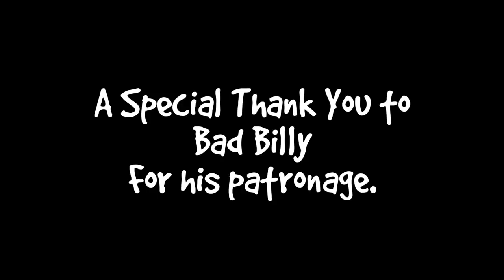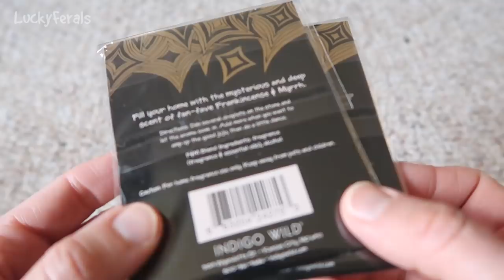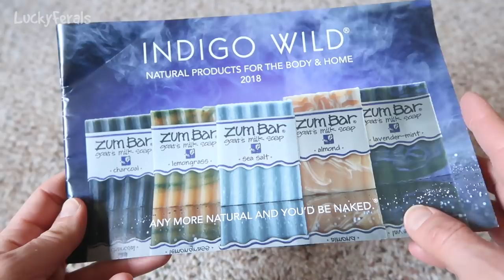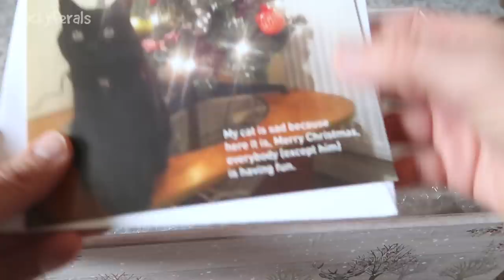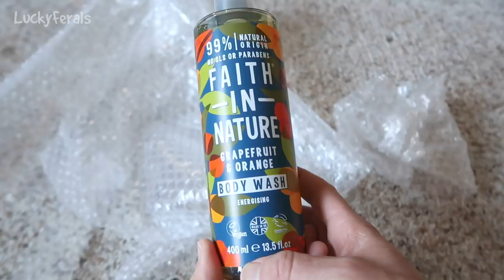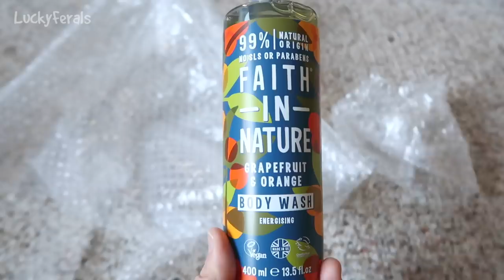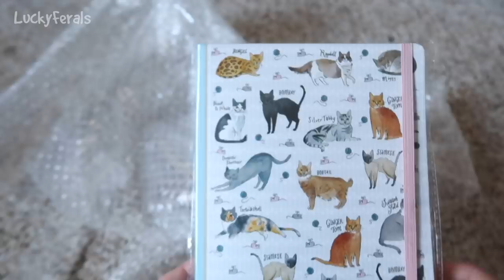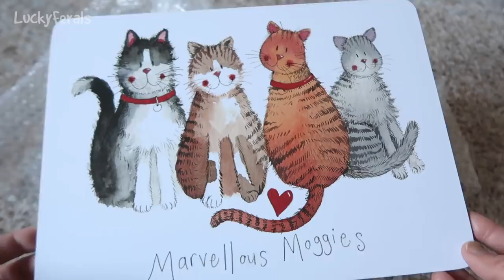Boo Year 2 # 80 - Mail Time, Mini Boo, Cats And The Christmas Tree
Splash was hanging out in the cardboard cat house. It feels like the whole house is being rearranged for the Christmas Tree. The cats had crunchies on their new Christmas crunchy plates. The Christmas crunchy plates are so cute! Simba and Boo are trying to figure out how to get along with each other without anyone getting scared or mad. Splash loves to have Stella lick his head. It was mail time. The cats met Mini Boo. Splash ate too much food an vomited. I had to throw out the throw rug. Hydrox is eating the cat food puree. The Christmas tree arrived and was set up without any decorations so the cats can get used to it.

Abril
Adam Davidson
Bad Billy
Clyde S.
CR Barboni
Craig Danielson
Henry Hazel
Jeff Moon
Kimberly Hitch
Lukas A.
Maureen Kelly
Miss Donna-Louise Cave
Paul Carey
Smartieplum
Zoa Langford